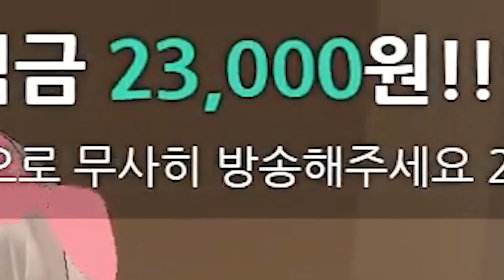시청자들과 팬미팅 해봤습니다